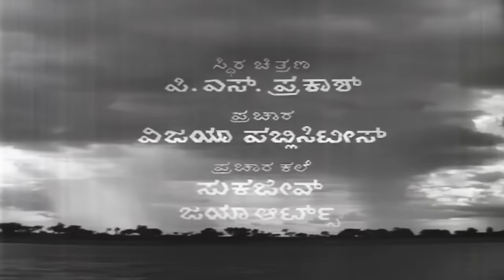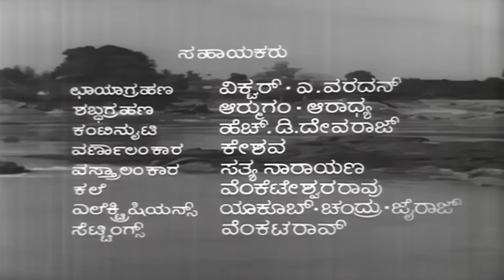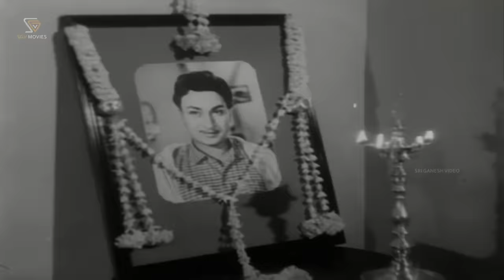Chakra Theertha | Kannada HD Movie | Dr Rajkumar | Udayakumar | Jayanthi | Balakrishna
Film: Chakra Theertha – ಚಕ್ರತೀರ್ಥ (1967)

Starring: Dr Rajkumar, Udayakumar, Jayanthi (DR), Balakrishna, B M Venkatesh, Ganapathi Bhat, Dr Sheshagiri Rao, Rajanand, Ramaraje Urs, Master Prabhakar, Jayashree, Shanthaladevi, Baby Raji, Madhavi (HP)

Film: Chakra Theertha (Black and White)
Director : Peketi Shivaram
Banner : Sri Bhagavathi Productions
Producer :
Story : Tha Ra Su (Based on Novel)
Screenplay : Tha Ra Su
Dialogue : Tha Ra Su
Lyrics : Da Ra Bendre, Tha Ra Su, R N Jayagopal
Year : 1967